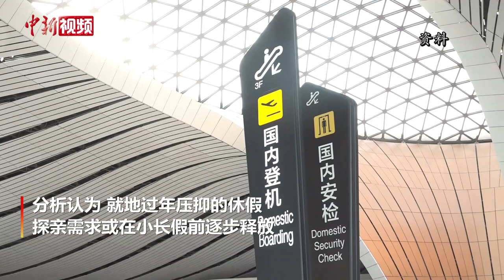憋坏了！今年五一假期机票预订量已超2019年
受“3月16日起低风险进返京不再需阴性证明”的影响，涉及北京相关的机票、火车票搜索量、预订量应声上涨。据“去哪儿网”数据显示，清明小长假机票搜索量较前一日增长3倍，五一长假机票搜索量增长1.2倍。五一假期机票预订量已经超2019年。分析认为，就地过年压抑的休假、探亲需求或在小长假前逐步释放，以商旅为代表的刚性出行也将迎来一波大幅增长。